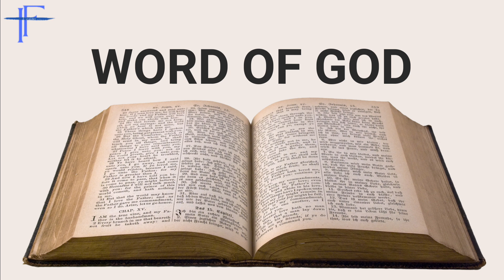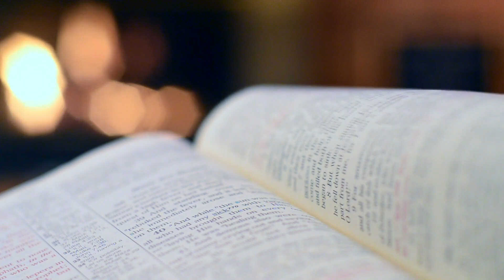Sirach (Ecclesiasticus) Chapter 5 | BIBLE READING IN URDU | AAB - E - HAYAT | IREEN FARHAT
This is the gift of God: Though the Preacher knew that riches did not bring true meaning to life, he was no fool. He understood that it was better to have wealth than to not have it, and under the sun, one should enjoy both wealth and the capacity to enjoy it as the gift of God.

Voice : Ireen Farhat
Edited By : Saqib Sarang
In Association With : The Sarang's Art Valley.

INTRODUCTION TO THE HOLY BIBLE.